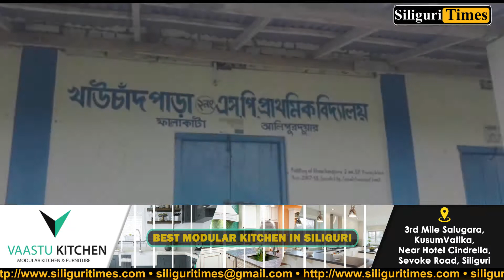Thunderbolt kills an elephant in Alipurduar (Bangla)